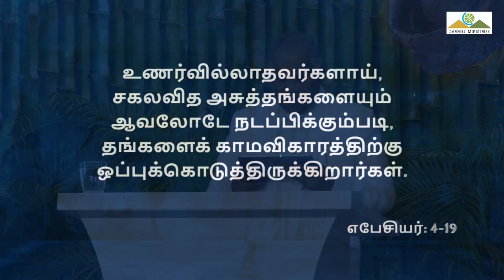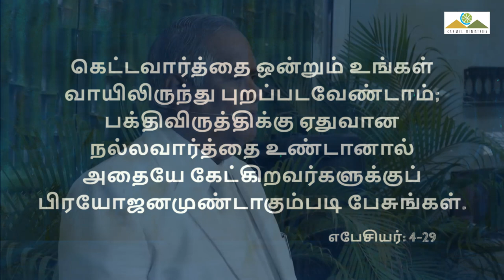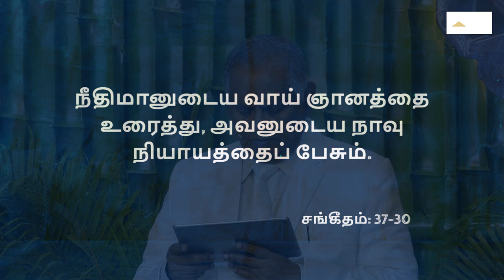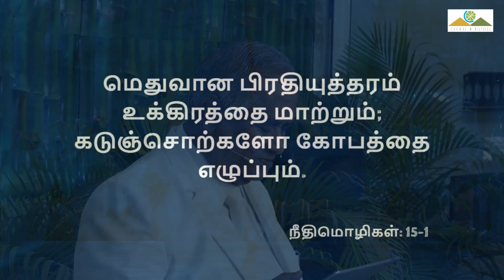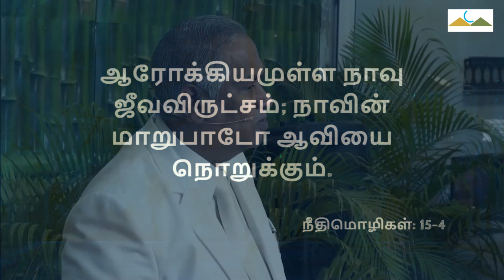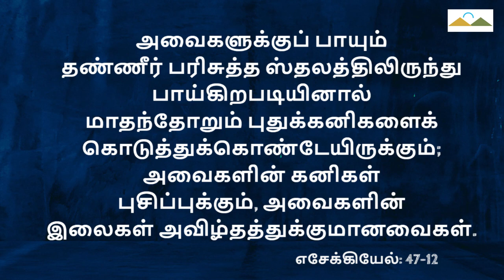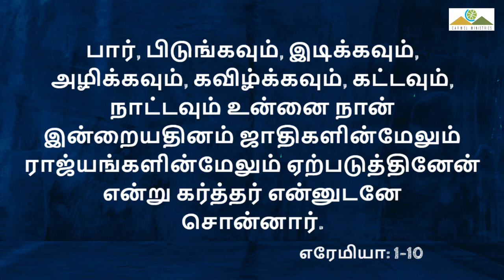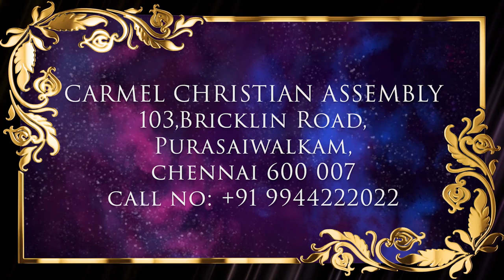தேவனின் சாயலில் படைக்கப்பட்ட புதிய மனிதன் - பாகம் - 8 | Pr Robert Simon | Carmel Ministries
In The Likeness of God The New Man - Part 8 - Good Word | தேவனின் சாயலில் படைக்கப்பட்ட புதிய மனிதன் - பாகம் 8 - நல்ல வார்த்தை | Dhevanin Saayalil Padaikkapatta Pudhiya Manithan - Paagam 8 - Nalla Vaarthai

Message Title / தேவ செய்தி தலைப்பு: In The Likeness of God The New Man - Part 8 - Good Word | தேவனின் சாயலில் படைக்கப்பட்ட புதிய மனிதன் - பாகம் 8 - நல்ல வார்த்தை | Dhevanin Saayalil Padaikkapatta Pudhiya Manithan - Paagam 8 - Nalla Vaarthai

In The Likeness of God The New Man - Part 8 - Good Word | தேவனின் சாயலில் படைக்கப்பட்ட புதிய மனிதன் - பாகம் 8 - நல்ல வார்த்தை | Dhevanin Saayalil Padaikkapatta Pudhiya Manithan - Paagam 8 - Nalla Vaarthai | தமிழ் தேவ செய்தி | முனைவர் இராபர்ட் சைமன் | கர்மேல் ஊழியங்கள் | Tamil Message | Pr. Robert Simon | Carmel Ministries

The New Man

Our Address:
Carmel Christian Assembly
103, Brickkiln Road,
Purasawalkam,